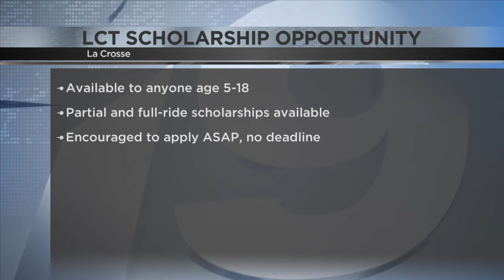La Crosse Community Theater offers summer camp scholarships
Local youth can now receive a scholarship to participate in one of the La Crosse Community Theater's summer camps.